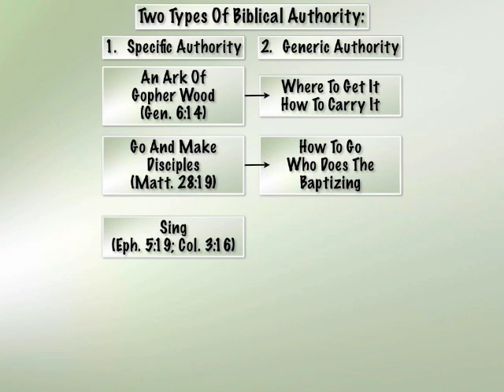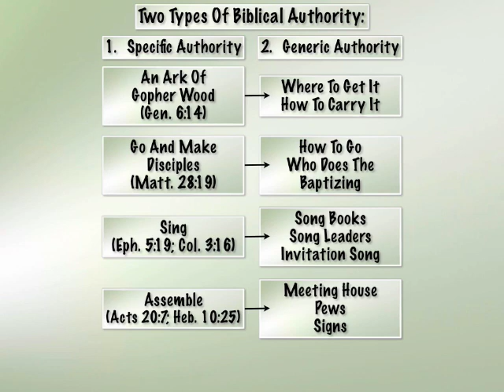Understanding Biblical Authority (2)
I receive many questions and comments on Bible Q-n-A (Bible Q&A) that demonstrate a fundamental lack of understanding in regards to Bible authority. These videos seek to instruct the viewer about how biblical authority is to be found and applied.